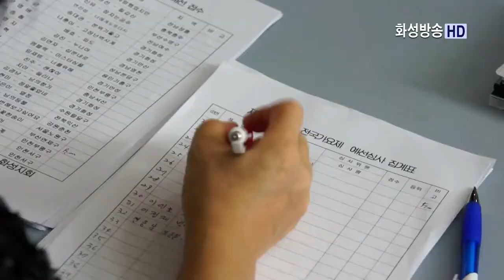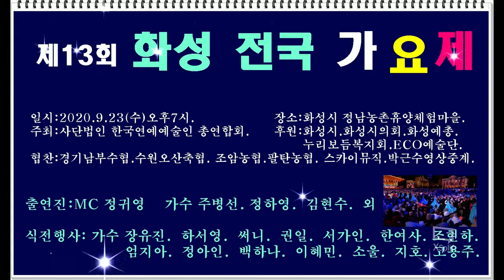제13회 화성가요제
누구나 무명에서 스타로 갈수 있는 화성시전국가요제 입니다